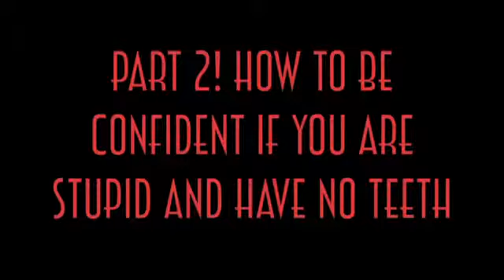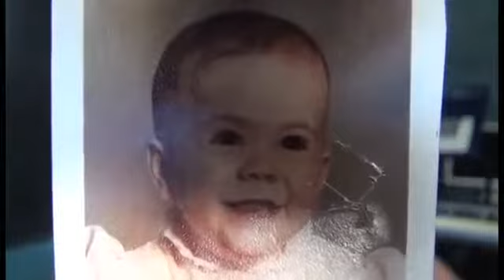F'd Up Confidence Tips Part 2 How to Be Confident If You Are Stupid And Have No Teeth